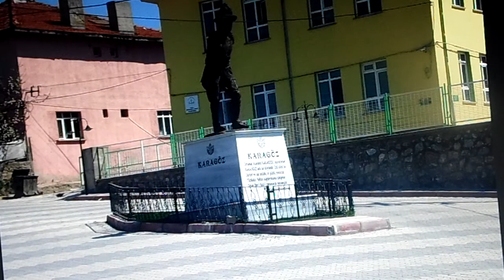ÇOK SALLANMA SENİN GOCAN AVARA